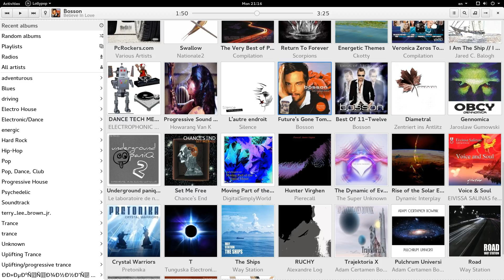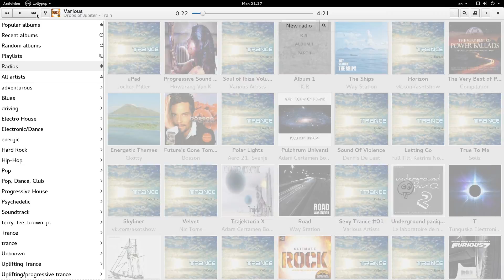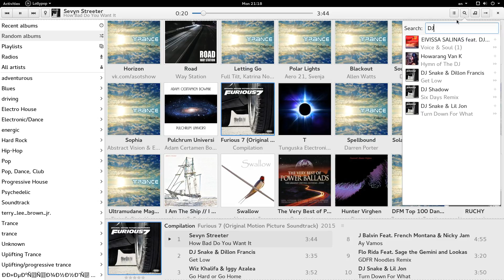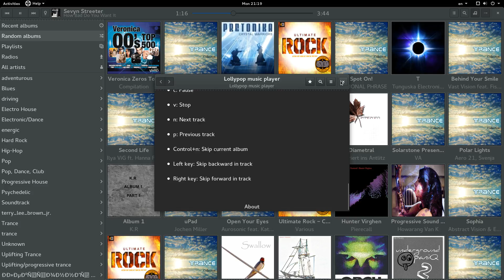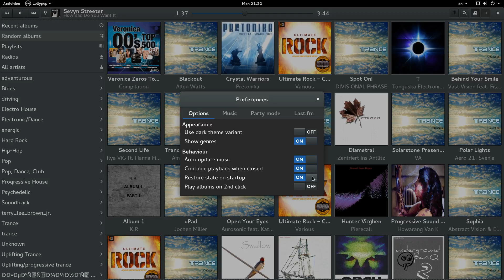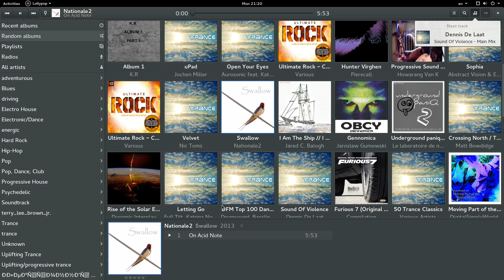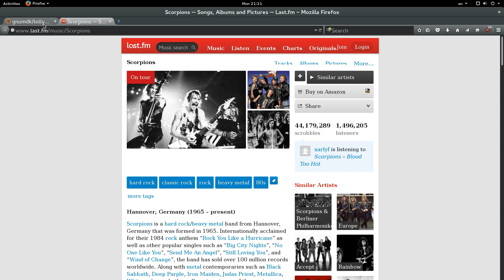Lollypop — The Great Music Player for Linux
Lollypop is a new GNOME music playing application. It provides a simple user interface to browse your music collection with some neat features like cover art downloader, party mode. General concept - big gallery with easy access to albums/genres/artist.

Features:

    mp3/4, ogg and flac.
    Genre/Cover browsing
    Genre/Artist/Cover browsing
    Search
    Main playlist (called queue in other apps)
    Party mode
    Replay gain
    Cover art downloader
    Context artist view
    MTP sync
    Fullscreen view
    Radios support
    Last.fm support
    Auto install codecs
    HiDPI support
    Tunein support